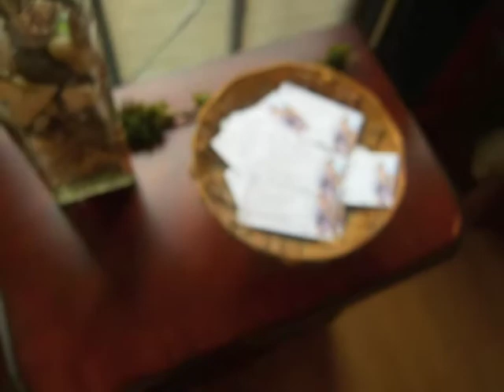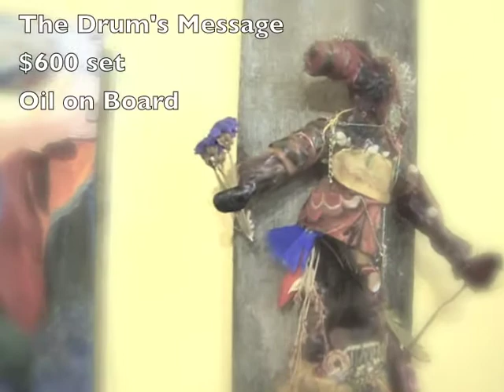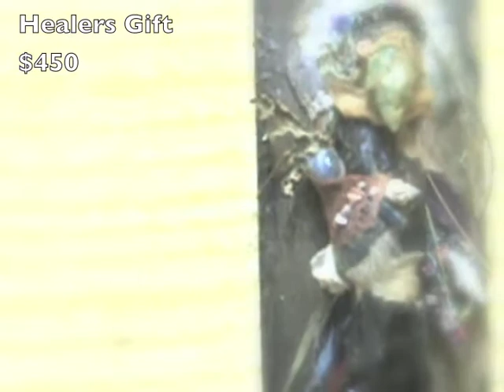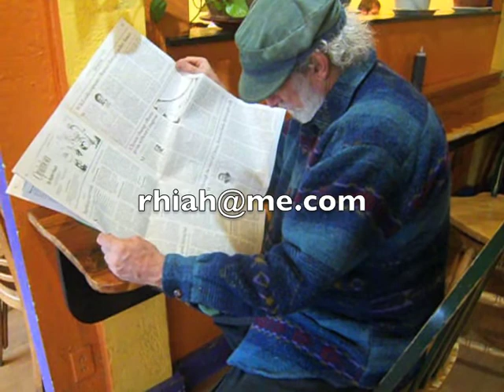Kraggley's in Eugene Oregon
Morning Glory Cafe has the Kraggleys on the wall for the month of December 2010, sharing their special gifts for the season. They are figures made to work out thoughts and feelings, like most art.

They are faceless, this allows the viewer to project a face from their imagination. In this way, it becomes and Intuitive tool. Here is an article about spirit dolls that explains the history of them.

Each Kraggley has a rose quartz heart. They are dipped in Beeswax. The fabric is repurposed garments and vintage lace. The Kraggleys love Eco- Fashion!

This is the first exhibit for many of them. They seem very content being displayed with the paintings of suburban- scapes. Adding the paper beads and paper filigree has made all the difference, now they are a marketable product when before they were an intuitive tool and seemed like a friend or a part of myself was being sold. What is noce about these is that they are not created for a dollar, they are created because they want to show up, come thru and help the world transition to balance.

They are marketed by Rhiah Clachir, a company in formation that produces art from people in transition, raising money for forum theatre and creative/compassionate human community events.